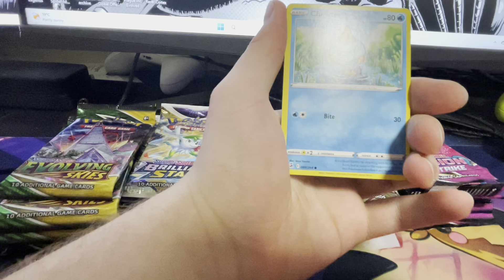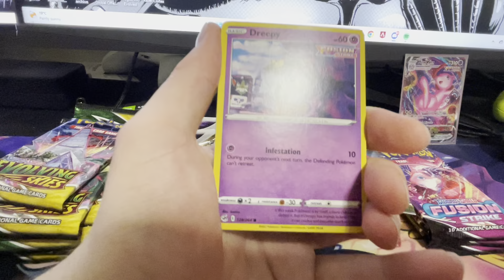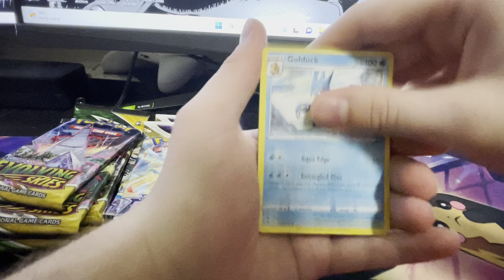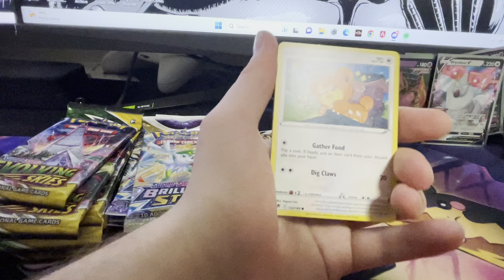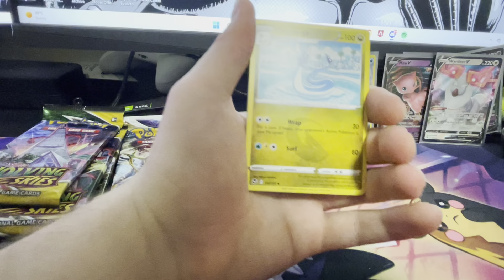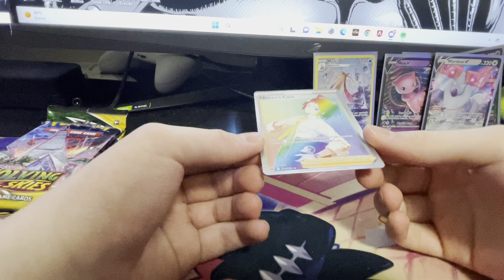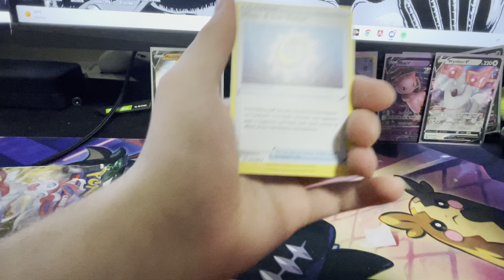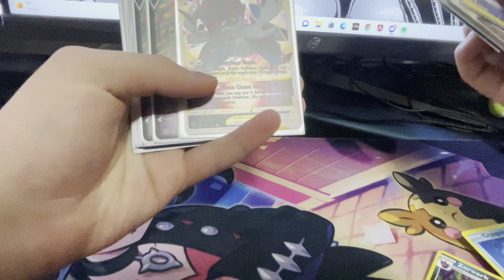Opening up a Bunch of Pokémon booster packs (Alt Art pull!!!)